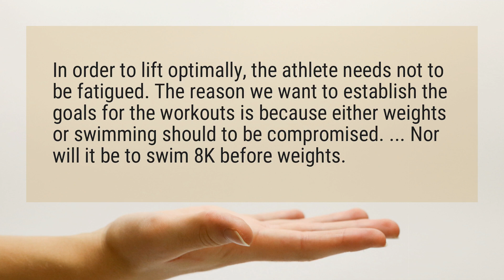Should you lift weights before or after swimming?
In order to lift optimally, the athlete needs not to be fatigued. The reason we want to establish the goals for the workouts is because either weights or swimming should to be compromised. ... Nor will it be to swim 8K before weights.